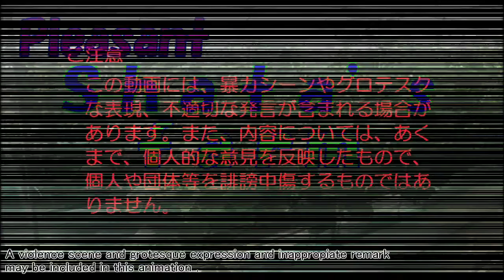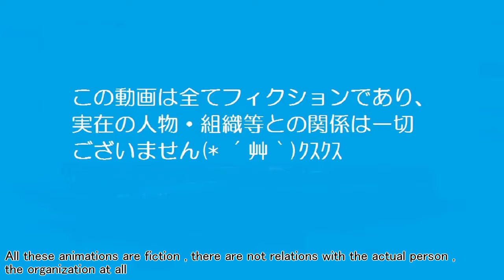鶏ぴよ実験その５！の巻／The chicken "piyo" experiment part 5／きゅうり農家／きゅうり栽培／愉快なshata農園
はい！こんばんは！シャタ農園のぴよです！
きゅうりが大好きな鶏ぴよをご堪能ください！

Please watch my lovely chicken "piyo" on the animation !!